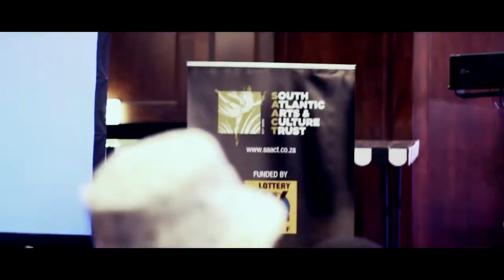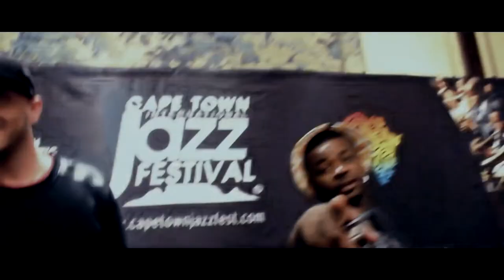ShorryGmode freestyles at Prophets Of Da City Hip Hop Conference.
Documented by: Psyko Films (@psykobeats) l Gmode Media